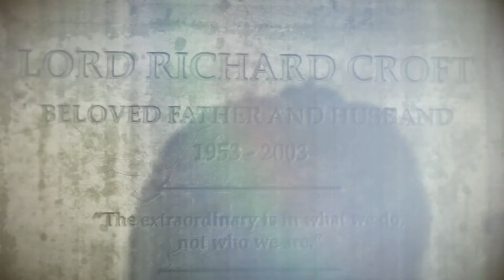Rise Of The Tomb Raider(2016)- Walkthrough Part 6 | i7-10750H 2.6 Ghz | Nvidia GeForce GTX 1650 ti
Rise of the Tomb Raider is a 2015 action-adventure video game developed by Crystal Dynamics and published by Square Enix's European subsidiary. It is the sequel to the 2013 video game Tomb Raider and the eleventh entry in the Tomb Raider series. Its story follows Lara Croft as she ventures into Siberia in search of the legendary city of Kitezh while battling the paramilitary organization Trinity, which intends to uncover the city's promise of immortality. Lara must traverse the environment and combat enemies with firearms and stealth as she explores semi-open hubs. In these hubs she can raid challenge tombs to unlock new rewards, complete side missions, and scavenge for resources which can be used to craft useful materials.

My system specification:
Processor:10th Generation Intel Core i7-10750H (12MB Cache, up to 5.0 GHz, 6 cores)
Memory & Storage:8GB DDR4,Dual Channel 2933MHz | 512 GB M.2 PCIe NVMe Solid State Drive
Display:15.6 inch FHD (1920 x 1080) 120Hz 250 nits WVA Anti- Glare LED Backlit Narrow Border Display
Graphics:NVIDIA GeForce GTX 1650 4GB GDDR6 | Game Shift Technology
Operating System & Software:Windows 10 Home Plus Single Language | McAfee Security Center 15 month subscription
Keyboard & Battery: Backlit keyboard | 4 Cell Battery, 68 Whr,Upto 10 hours battery life | Laptop weight 2.3 Kg
I/O Ports:1xUSB 3.2 Gen 1 | 2x USB 2.0 ports | 1x HDMI 2.0 port | 1x SD-card slot | 1x RJ45 port | 1x headset port
Others :Alienware Command Center | Nahimic 3D audio | WiFi 802.11ac 1x1 | Bluetooth 5 |1Yr Premium Support:Onsite Service | Finger Print Reader

Recorded using Nvidia GeForce Experience (Shadowplay)